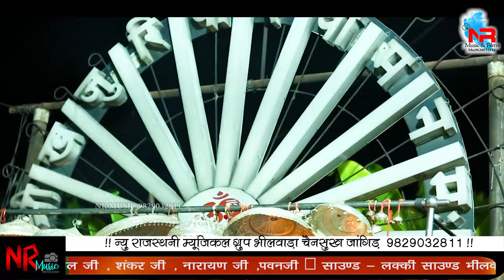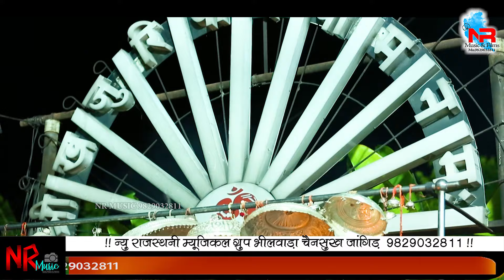मधुबाला राव ओर जगदीश वैष्णव की जुगलबंदी // माथे चरवी दुध की माने जाणो रे ।। रतनपुरा लाइव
VIDEO Credits:-
❂ Song : पहली बार मधुबाला राव, Jagdish Vaishnav,ओर जगदीश वैष्णव की जुगलबंदी // माथे चरवी दुध की माने जाणो रे खजुरिया रा देवरे //
❂ Singer : माथे चरवी दुध की माने जाणो रे खजुरिया रा देवरे
❂ Sound : Lucky Sound Bhilwara
❂ Music Label : NR Music & Films
❂ Sub Category : Regional Pop
❂ Track Genre : Song
❂ Producer & Director : Chainsukh Jangid - 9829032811
❂ Organizer : New Rajasthani Musical Group
❂LIVE RATANPURA LIVE , MANROP RATANPURA LIVE, मंगरोप लाइव, मंगरोप रतनपुरा लाइव, रतनपुरा लाइव
❂ Digital Media Supporter : LUCKY Electronic & Speaker
❂ Lucky Dj Sound : Chainsukh, Ratan, Raju Jangid
❂ Digital Partner : Anita Films (Mumbai)
❂ Managed By : Chhagan Purohit